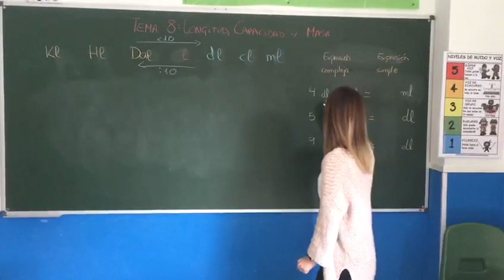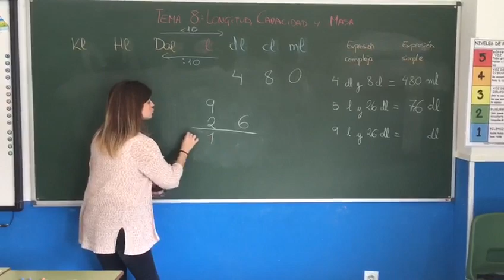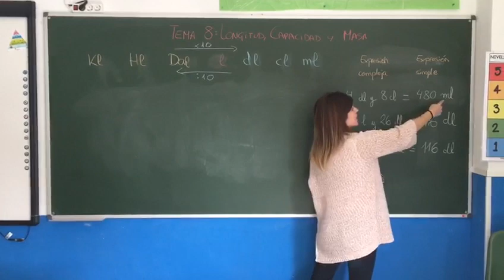SANCHINARRO 4º Ed. Primaria Matemáticas Tema 8. Longitud, capacidad y masa (II)